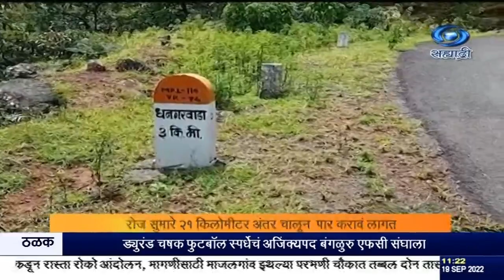सांगली जिल्ह्यात - विद्यार्थ्यांची शिक्षणासाठी पायपीट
दि.१९.०९.२०२२ :
   सांगली जिल्ह्यात शिराळा तालुक्यातलया ,अंबाई धनगरवाडा इथल्या विद्यार्थ्याना, माध्यमिक शिक्षणासाठी रोज सुमारे २१ किलोमीटर अंतर चालून  पार करावं लागत आहे. या गावात प्राथमिक शाळा आहे, मात्र माध्यमिक शिक्षणाची सोय नाही , त्यामुळे गावातील ३०  मुलं वारणावती आणि हुतात्मानगर  इथं दररोज पायी प्रवास करुन, माध्यमिक शाळेत जातात. मुख्यमंत्री ग्रामसडक योजनेतून रस्त्याचं डांबरीकरण झालं ,पण अजूनही या गावात एस टी बस येत नाही. परिवहन महामंडळानं या मार्गावर चाचणी घेतली मात्र अरुंद रस्ता आणि तीव्र वळण असल्यामुळे ती अयशस्वी ठरली. त्यामुळे विद्यार्थ्याना रोजची पायपीट करावीच लागत आहे.
या मार्गावर निदान मिनीबस तरी सुरु करावी अशी इथल्या ग्रामस्थांची मागणी आहे.
--सिंक--- .
१. सल्लाउद्दीन आत्तार, शिक्षक.
२. विद्यार्थी.